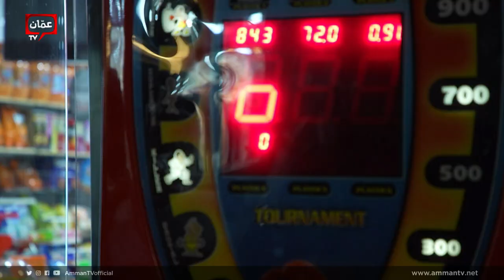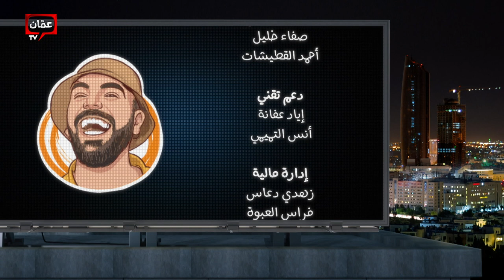الاشاعات ومصادرها ومطلقينها ورجائي قواس و أسامة الجيتاوي - فاضي أشغال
الاشاعات ومصادرها ومطلقينها ورجائي قواس و أسامة الجيتاوي

نسمع ونرى ونقرأ كم كبير من الاشاعات المتنوعة المواضيع والانواع اسبوعيا ومرات بشكل يومي ، رجائي قواس يحكي عن موقف حصل معه وفتح الباب لمؤلفين الاشاعات لكي ينشروا الاكاذيب.
اسضافات، دردشات، مواقف، قصص، مشاركات، تحديات، جوائز، في برنامج "فاضي أشغال" مع رجائي قواس.
ضيف الحلقة المذيع الاردني والناشط أسامة الجيتاوي، يروي مواقف وقصص نعرض لها اثناء رحلته المهنية ويشارك في موضوع الحلقة (الاعلام الشعبوي والاشاعات).

برنامج فاضي أشغال يأتيكم كل خميس على شاشة Amman TV وراديو روتانا وراديو فن من الساعة السابعة مساءً

"للتسلية بس!" برنامج جديد وبقالب مختلف . . فاضي_أشغال مع رجائي قواس وتمارة عبد الهادي